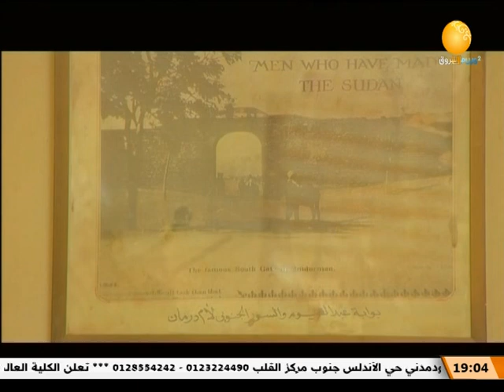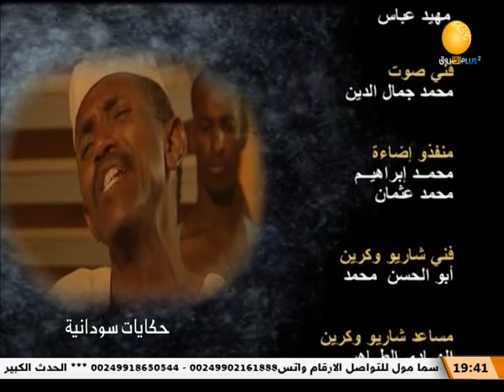صورة وكتابة ــــــ حكايات سودانية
حكايات سودانية | صورة وكتابة ــــــ حكايات سودانية
ـــــــــــــــــــــــــــــــــــــــــــــــــــــــــــــ

الشروق_ الفضائية
Ashorooq Tv
ـــــــــــــــــــــــــــــــــــــــــــــــــــــــــــــ